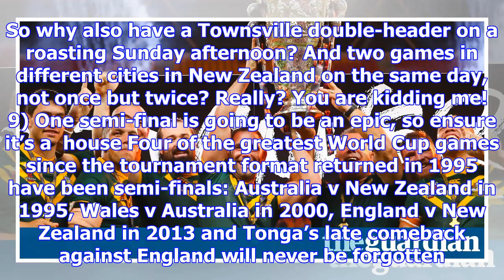Rugby league: 13 lessons the sport should learn for the next world cup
Watching the final at my sister’s house with half a dozen sports fans – some of whom were into rugby...